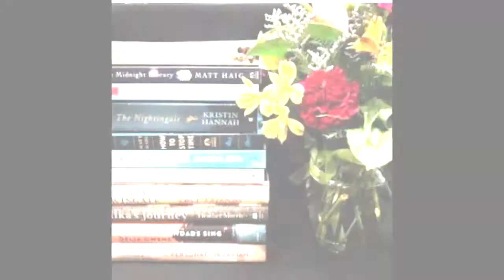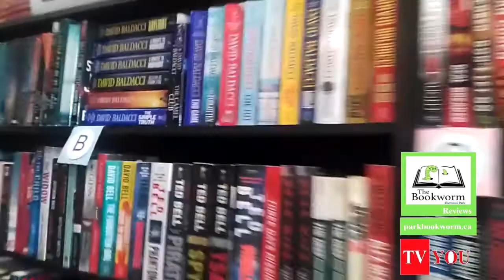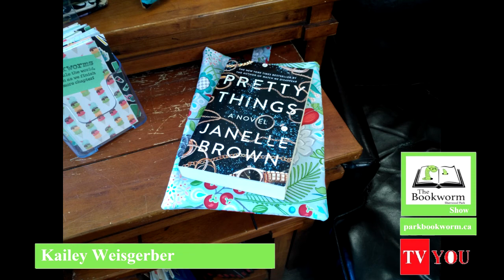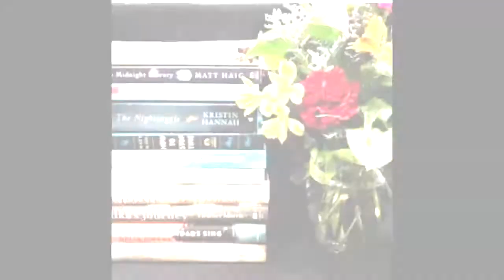The Bookworm Reviews June 9 2022 "Pretty Things" by Janelle Brown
The Bookworm Reviews June 9 2022
Hosted by: Kailey Weisgerber
This week's review "Pretty Things" by Janelle Brown

The Sherwood Park Bookworm
120 Wye Rd #133, Sherwood Park, AB

Boutique On First!
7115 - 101 Ave NW Edmonton, AB
Where you’ll find fabulous home decor and new fashions that are always trendy and always affordable.